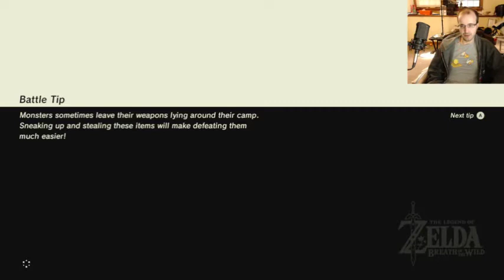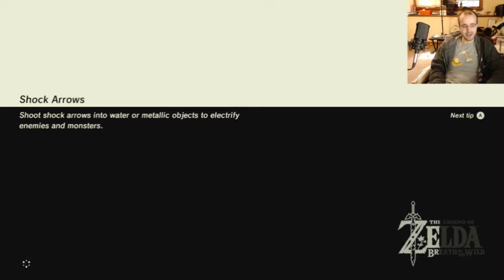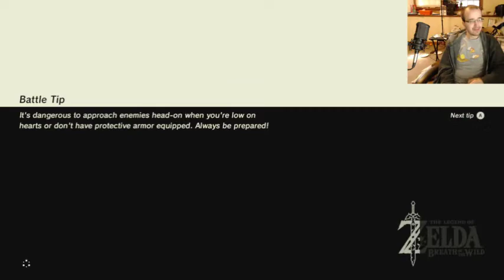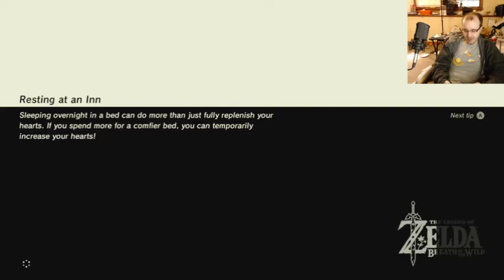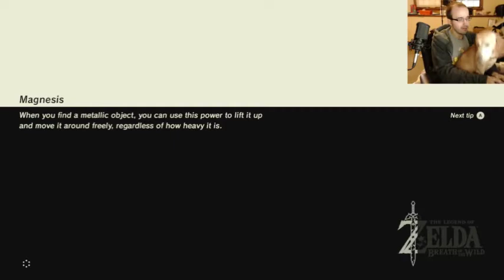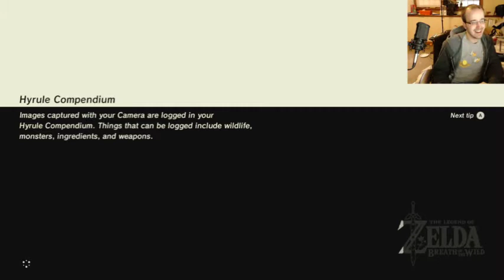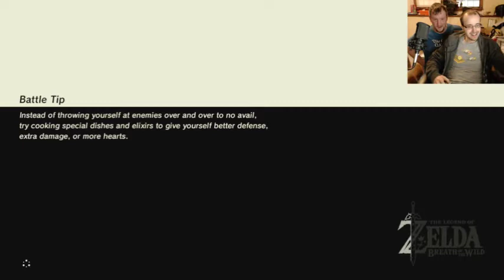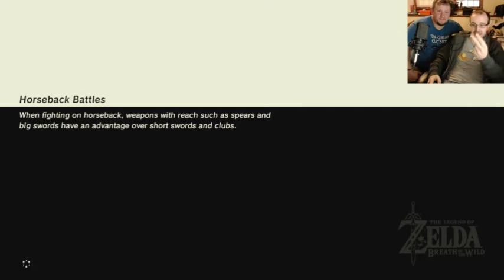Zelda: BotW Stream #1: Shrine on You Crazy Diamond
Doin' lines and gettin' shrines (doing of lines may vary).

Various contacts!